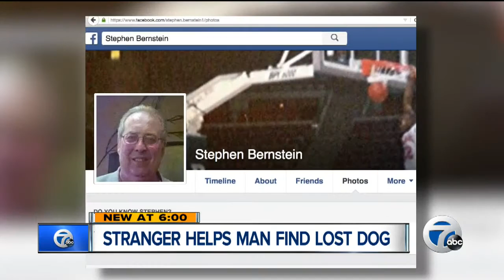Stranger helps man find lost dog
A stranger who saw a picture on Facebook helped a man find his lost dog.